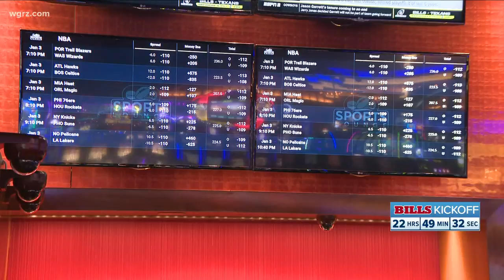Legal Betting On Bills' Playoff Game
The Senecas have sports books open at all three of their casinos now... and they're expecting some action on the first N-F-L play-offs weekend...